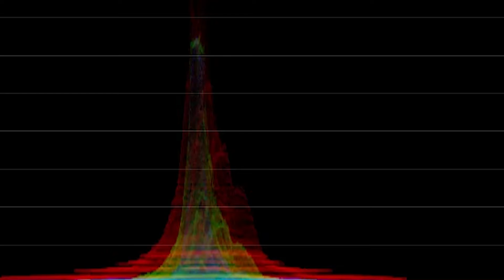[M/V] hunting fish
제목: Hunting fish

팀명: 올 때 메로나

      (정유림/주호성/전재원/이승혁/이소윤)